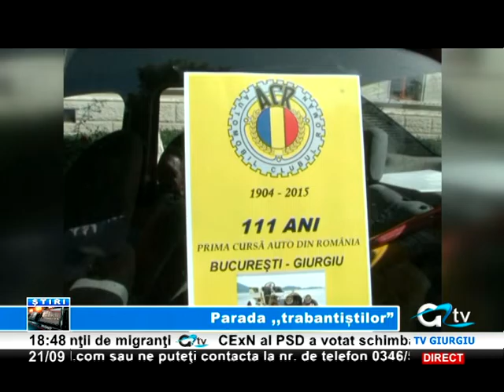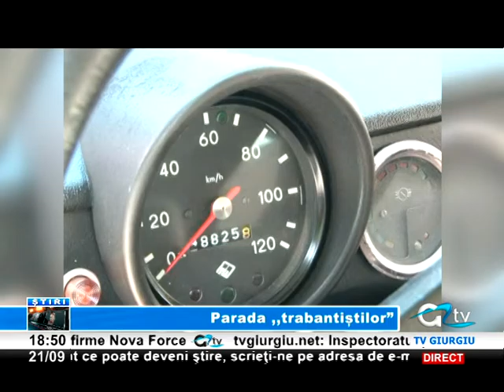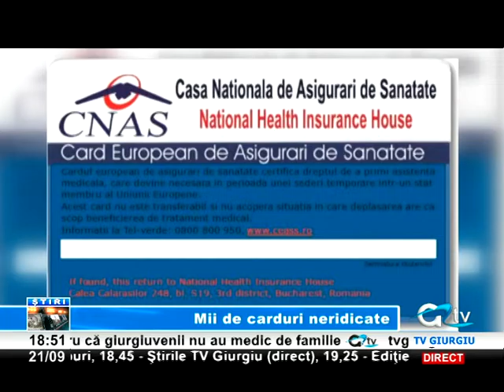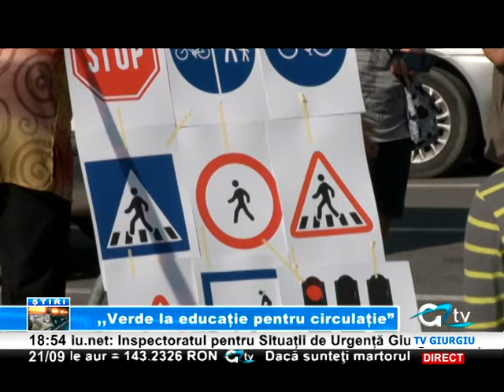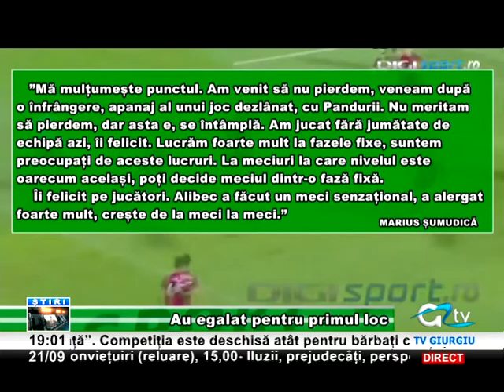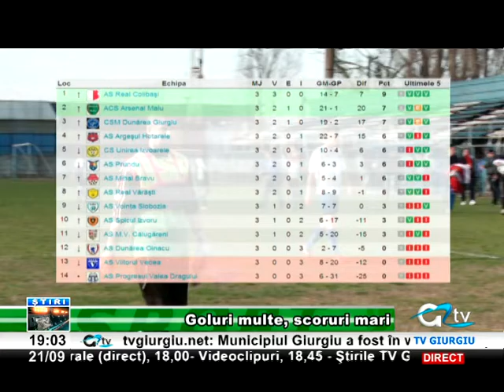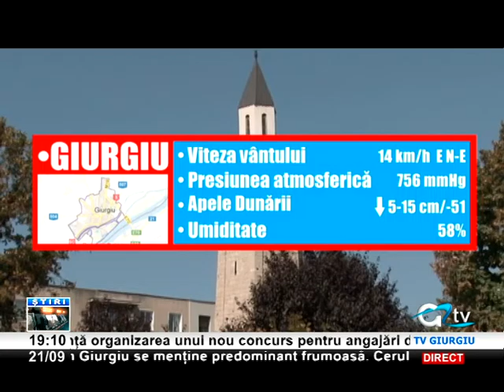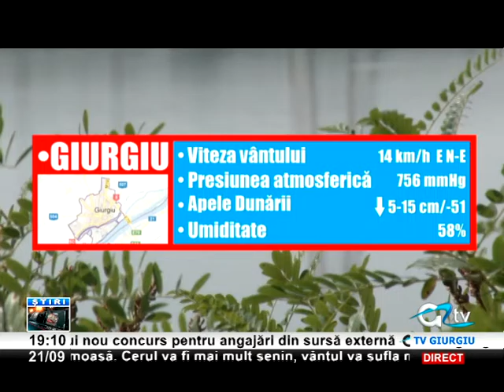21 SEPTEMBRIE STIRI TV GIURGIU